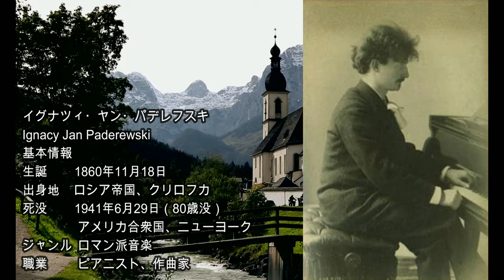パデレフスキ ：旅人の歌 Op.8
Enjoy this beautiful piece by Paderewski, Chants du voyageur, Op.8. This song is about a traveler's journey, and conveys the feeling of hope and longing that comes with traveling.

If you're looking for a beautiful and emotive piece of classical music to listen to while you're traveling, then I recommend checking out Chants du voyageur, Op.8 by Paderewski. This song is about a traveler's journey, and conveys the feeling of hope and longing that comes with traveling. Whether you're a traveler or not, I think you'll appreciate this beautiful piece of music!

00:00 1. (G minor)
03:31 2. (A minor)
05:58 3. (B major)
09:40 4. (B minor)
13:33 5. (A major)

演奏者ページ Peter Bradley-Fulgoni (piano)
公開者情報         Peter Bradley-Fulgoni
備考                recorded in February 2019 at St. Paul's Hall, Huddersfield University: Peter Hill, sound engineer

イグナツィ・ヤン・パデレフスキ
Ignacy Jan Paderewski

基本情報
生誕 1860年11月18日
出身地 Flag of the Russian Empire (black-yellow-white).svg ロシア帝国、クリロフカ
死没 1941年6月29日（80歳没）
アメリカ合衆国の旗 アメリカ合衆国、ニューヨーク
ジャンル ロマン派音楽
職業 ピアニスト、作曲家
イグナツィ・ヤン・パデレフスキ（Ignacy Jan Paderewski, 1860年11月18日 - 1941年6月29日）は、ポーランドのピアニスト・作曲家・政治家・外交官。高名なピアニストである一方、ポーランドの首相を務めたことで知られる。

生涯
第1次世界大戦後に発足したポーランド第二共和国の第2代首相。氏名はフランス語式に簡略化して、Ignace Paderewskiと綴られることがある。日本ではパデレフスキーとも表記される。

幼少時
現在ウクライナ領となっているポドリア地方の寒村(クルィウフカ Kuryłówka) に生まれる。父親はポーランド貴族（シュラフタ）で、自宅の屋敷で経済学者として働いていた。生母はパデレフスキを産んで数ヵ月後に逝去したため、パデレフスキは遠い親族によって育てられた。

パデレフスキは幼年期から音楽に興味を示し、初めは個人教師についてピアノを学んだ。1872年、12歳でワルシャワ音楽院に進学し、グスタフ・ログスキ（Gustaw Roguski）に和声学を[1]、ユリウシュ・ヤノータ（Juliusz Janotha）とヤン・スリウィンスキ（Jan Śliwiński）にピアノを習う[2][3][4]（ただし、この時期は「あなたはピアノに向いていない」と言われるなどピアノ教師に恵まれなかったと後年自伝で述べている）[5]。1878年に卒業後、母校のピアノ科で教師になるよう依頼され、それを引き受ける。1880年にアントニナ・コルサクヴナ (Antonina Korsakówna) と結婚し、まもなく最初の子アルフレト (Alfred) が生まれた。

しかしながら翌年になると長男の障害が判明し（1901年に死去）、10月にアントニナ夫人も亡くなってしまう。パデレフスキは音楽に献身することを決心して、1881年にベルリンに留学して、フリードリヒ・キール (F. Kiel) とハインリヒ・ウルバン (Heinrich Urban) に作曲を師事。1884年にウィーンに移り、ウィーン音楽院でレシェティツキに入門する。1885年から1886年までシュトラウスブルク音楽院で教鞭を執った後、1887年にはウィーンでのデビューを果たした。いくつかの文献には「作曲とピアノ、どちらも大したことなかった」とあるが、これは全くの間違いである。

国際ピアニストとして

パデレフスキ（1894年）
やがて大変な人気を集めるようになり、その後の出演は（1889年パリ、1890年ロンドン）大成功となった。パデレフスキの輝かしい演奏は大熱狂を巻き起こし、ほとんど異様なほどの長さに渡って賞賛の的となった。パデレフスキの成功は、1891年にアメリカ合衆国においても繰り返された。パデレフスキの名は、たちまち高水準のピアノ演奏と同義となり、社交界が彼に跪いたのである。パデレフスキは、万全の技術を身につけるのに忍耐力が必要なことを、以下のように述べ、多くの人に記憶されてきた。「一日練習を怠ると自分には分かる。二日怠ると批評家に分かる。三日怠ると聴衆に分かってしまう。」（ “If I miss one day’s practice, I notice it. If I miss two days, the critics notice it. If I miss three days, the audience notices it.” ）ただし、ベルリンにはブゾーニとゴドフスキーがいたので、パデレフスキの評価はそこまでにはならなかった。

1899年にドゥ・ローゼン (de Rosen) 男爵未亡人ヘレナ・グルスカ (Helena Górska) と結婚し、1900年以降はめったに人前で演奏しなくなった。その代わりに作曲家として、それも主にピアノ曲の作曲家として有名になった。1901年にはオペラ《マンル Manru》がドレスデンで上演された。1908年には演奏時間が70分を超える大作交響曲ロ短調Op.24『ポーランド』を作曲。また、夫婦で社会事業や寄附活動も行なった例えば、貧しい農家の子女のために学校を開いたほか、1910年には、ドイツ騎士団に対するポーランドの戦勝500周年を記念して、古都クラクフの住民にモニュメントを贈った。また同年には、ショパン生誕100周年記念のモニュメントも建てている。1913年にパデレフスキはアメリカ合衆国に居を構え、サンフランシスコに2000エーカーのブドウ畑を所有し、ワイン製造業を興している。

政治家として

首相となったパデレフスキの下でのポーランド共和国政府の公式写真（1919年）
第1次世界大戦中にパデレフスキは、パリの「ポーランド民族委員会」の活動家となった。ポーランドは当時まだドイツ帝国やオーストリア・ハンガリー二重帝国の支配下にあり、この委員会は三国協商側から、連合国側ポーランドの代表と見なされていた。パデレフスキはこの組織のスポークスマンとなり、ロンドンにおける「ポーランド回復基金」など、その他の社会組織や政治組織をまもなく立ち上げた。1918年4月に、パデレフスキはニューヨーク市で、「アメリカ・ユダヤ人委員会」の指導者（ルイス・マーシャルなど）に会い、ユダヤ教徒を同権とすることと引き換えにポーランドの領土的回復の野心を支援してもらおうと交渉を持ち掛けたが、失敗したという。第1次世界大戦の末期、まだポズナニ市と大ポーランド全域の運命に決着がついていなかった時期にパデレフスキはポズナニを訪れ、1918年12月27日の演説において、ポズナニのポーランド人住民がドイツに対して武力蜂起を起こすように呼びかけた。

1919年に新生の独立ポーランドにおいて、パデレフスキはポーランド首相と外務大臣を兼務した（1919年1月 - 11月）。為政者としてパデレフスキは、ポーランドを代表してパリ講和会議に出席した。任期を終えると、国際連盟ポーランド大使を勤めた。

1922年にパデレフスキは政界を引退し、演奏活動に復帰した。長い中断の後での最初の演奏会はカーネギー・ホールで催され、目ざましい成功を遂げた。やがてスイスのモルジュに転居した。1926年のユゼフ・ピウスツキによるクーデターの後、パデレフスキは体制翼賛法案に反対する活動家となった。1936年に反体制メンバーがスイスのパデレフスキの邸宅で署名を行った。この間、1929年にヘレナ夫人が心の病から社会事業を続けられなくなり、1934年に亡くなった。1937年には映画『月光の曲（英語版）』に主演した[6]。

晩年

米国・アーリントン国立墓地に埋葬されるパデレフスキ（1941年7月5日）
「1939年ポーランド祖国防衛戦争（ポーランド9月作戦）」の後にパデレフスキは国政に復帰し、1940年には、ロンドンにおける「ポーランド国家評議会」、すなわちポーランド亡命政府の指導者になった。今や80歳の芸術家が、再びポーランド回復基金を発足させ、財源確保のために何度か演奏活動を行なったのである（最も有名なのはアメリカ合衆国での演奏会）。このような演奏旅行の最中に、パデレフスキは1941年6月29日の午後11時に、ニューヨーク市に客死した。亡骸はアーリントン国立墓地に葬られたが、1992年にその遺灰がワルシャワに持ち帰られ、レフ・ヴァウェンサ大統領とジョージ・H・W・ブッシュ米国大統領が列席する中、ワルシャワ聖ヨハネ聖堂の地下霊廟に埋葬された。

目下のところポーランドの大都市では、パデレフスキにちなんで通りの名前が付けられている。ニュージャージー州パースアンボイの通りも、パデレフスキを称えてつけられた。ちなみに、ポズナニ音楽アカデミーの名もパデレフスキにちなんでいる。

創作
ピアニストとしては一大巨頭であるパデレフスキも、作曲活動では全く振るわなかった。例外的に「パデレフスキのメヌエット[7]」として知られる6つの演奏会用ユモレスクの第1曲「メヌエット」は演奏も平易であること、親しみやすい旋律からピアノ発表会などの曲目として人気がある。近年は、日本人によるピアノソナタの録音がなされるなど、メヌエット以外の曲も再評価が進んでいる。

その振るわなかった作曲活動も「後期ロマン派から近代の橋渡しとしては成功した」という見解もある一方、「盛期ロマン派から現代音楽の黎明期までを作曲家として活動するのは非常に困難だったから演奏家に転じた」という見解もある。同時代を生きて同類の失敗をした作曲家にツェムリンスキーがおり、似た評価を受けている。